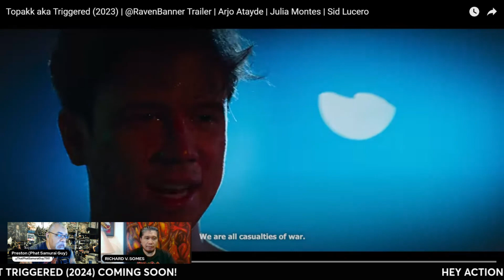Exclusive Interview with Director RICHARD V. SOMES from the film TRIGGERED!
What's up all you Action Movie Fans! Phat Samurai Guy is here with special guest filmmaker & director Richard V. Somes! We will be discussing our love for action cinema and his newest epic action film TRIGGERED (2024) & more! So enjoy the episode!

TRIGGERED Plot Synopsis: An ex-special forces operative suffering from post-traumatic stress disorder (PTSD), who -- in his bid for redemption as a security guard, attempts to save the life of a woman who is being hunted by a corrupt police death squad working for a drug cartel.